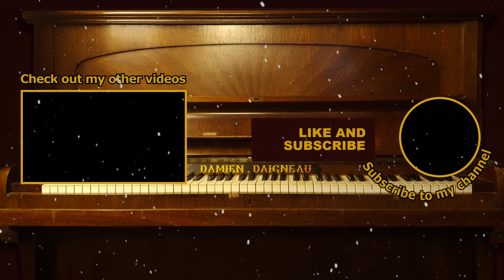Carol Of The Bells - M. Leontovych & P. J. Wilhousky - All Vocals Cover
Christmas time special!!!

Over here in France, Christmas choirs are not very popular... I've never even seen a single one 😅! So, I though it would be a good idea to make my own choir 😜.
"Carol Of The Bell" was written by Ukrainian composer Mykola Leontovych and Peter J. Wilhousky.

Happy Winter Holiday to you all!!!